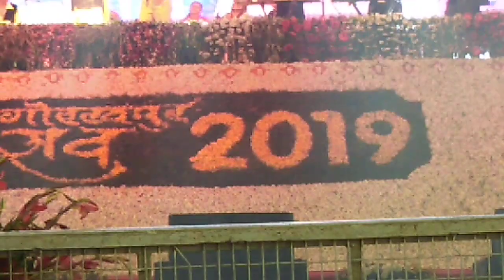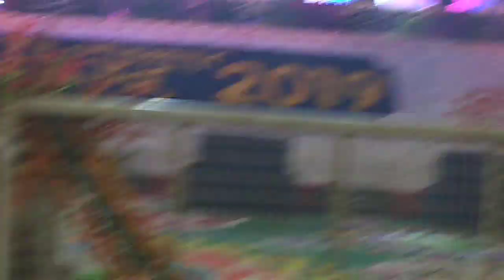Suresh wadkar ji GORAKHPUR MAHOTSAV